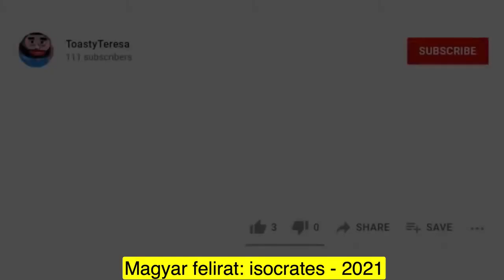Quentin Tarantino a woke ról HUN felirattal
Tarantino beszélgetés részlete Bill Maherrel, kiegészítve magyar felirattal.